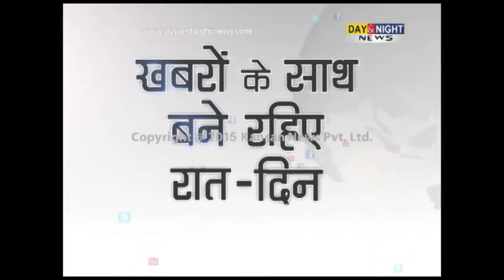Security alerts with IB report on terror threat during Obama visit